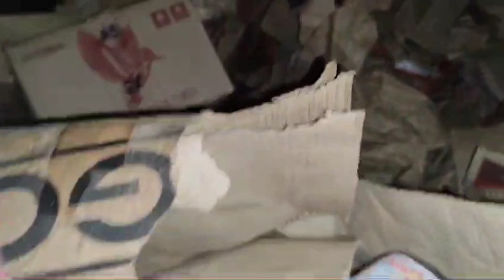અન્ડર ગ્રાઉન્ડ ભોંયરા માંથી વિદેશી દારૂ ના જથ્થા સાથે 1 ઈસમ ને PCB એ ઝડપી પાડ્યો